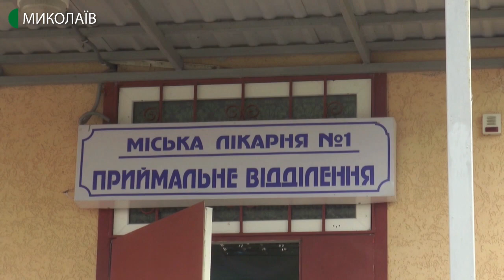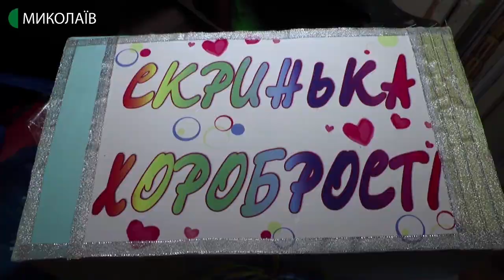06.03.2020. Новини. 08:30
Новини
Інформаційна картина дня (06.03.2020) поглядом кореспондентів телеканалу UA: Миколаїв (випуск новин — 08:30):
- 5 березня у  Миколаєві відбулись навчання для  персоналу міської лікарні №1;
- учні шести загальноосвітніх шкіл Миколаєва взяли участь у благодійній акції “Скринька хоробрості” - збирали подарунки для хворих дітей Миколаївської обласної дитячої клінічної лікарні.